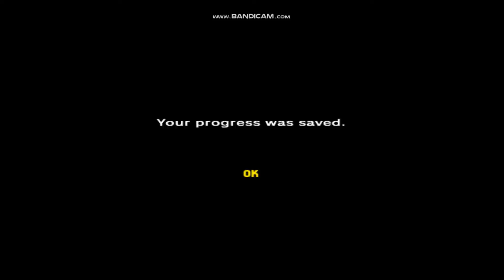Let's Play Ocarina Of Time: Gamecube Edition Pt.15 No Progress No Problem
Messing Around On This Game Again While I Vlog About Some Stuff On This Video Before We Get To The 3rd Dungeon Of This Game Called Jabu Jabu's Belly...